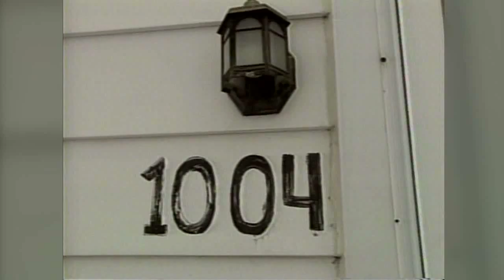1993 Murder Story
The 1993 story of the murder that lead to Dewey Jones conviction.